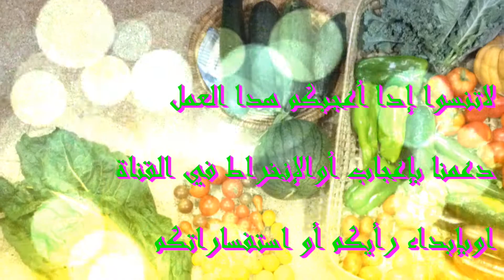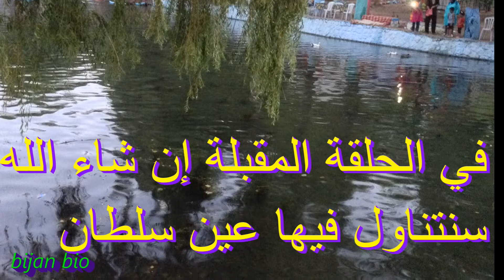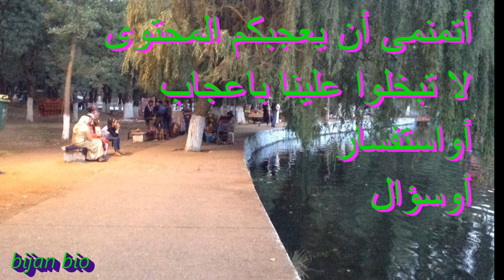يوميات السفر ايموزار كندر مركز سياحي وخزان المياه . Imozar Kunder centre touristique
donner couleur à votre vie. vivre comme permaculteur